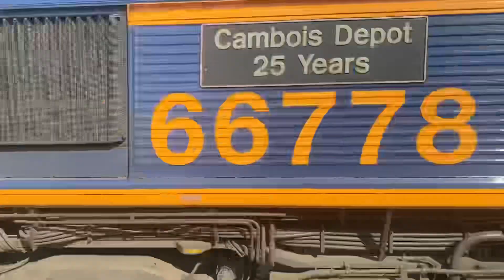Trains at; Banbury, CML 9/9/23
Lots of Turbostar DMUs. Sadly no class 68s.